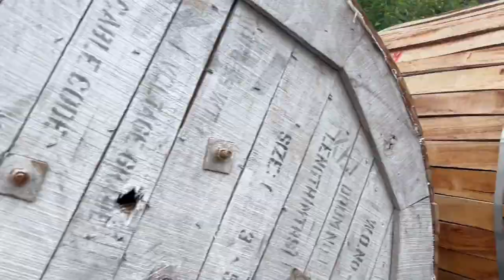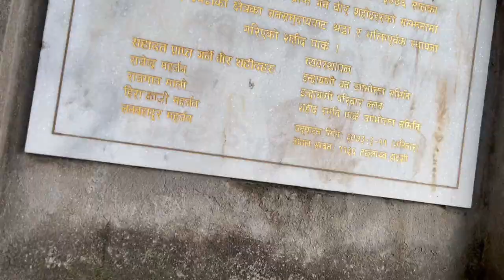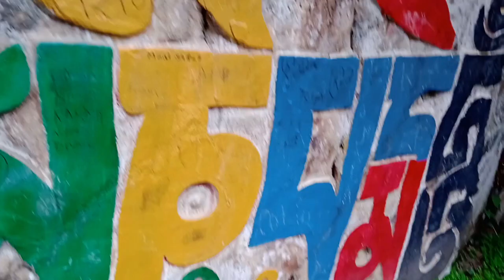ramailo gardai vlogging at kalanki and kritipur viral bridge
vlogging with clz friend at kalanki area and roaming around. viral bridge at kritipur best place to chill out and get the natural air and relax.this time most of the work is done by jitendra.follow him in tiktok for the chatapte content

follow him @jitendragurung4 in tiktok
raju at @Raju Paasaa

Welcome to tiny place on internet. Namaste 🙏 I'm from Nepal 🇳🇵.
Let's spread happiness & positivity together .